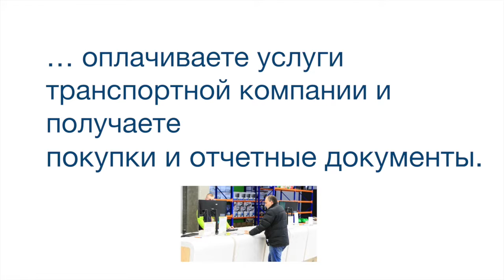Индуктивные датчики BAW M08EI-UAD25F-BP03 BALLUFF Код заказа BAW000W